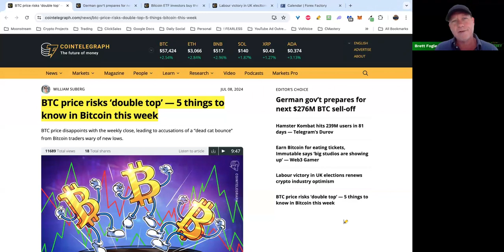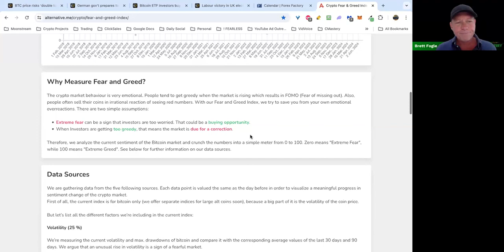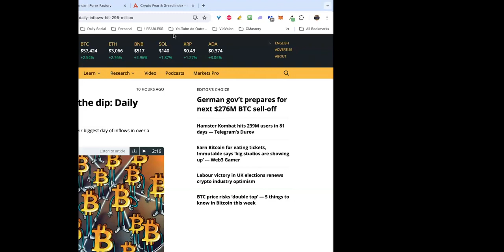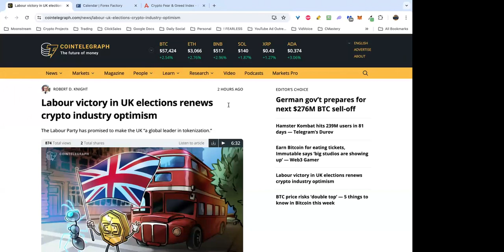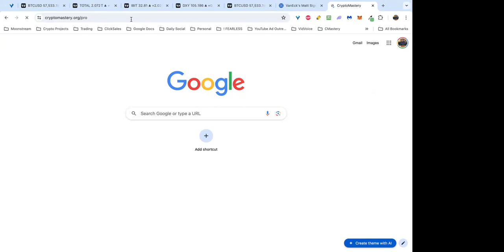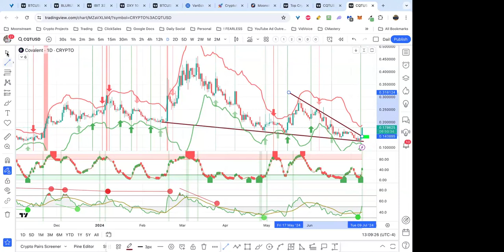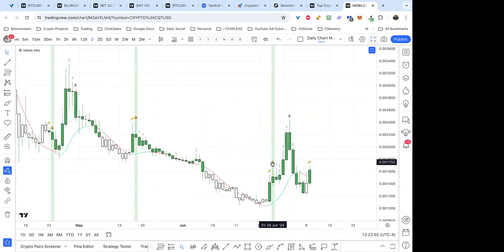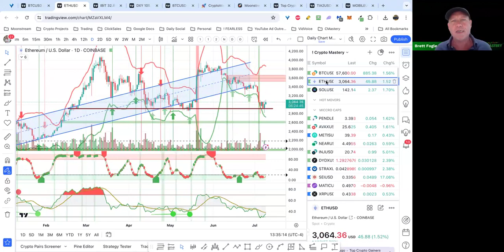Crypto Mastery Training July 9, 2024